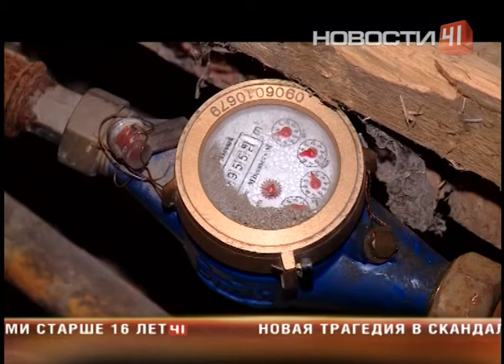Перемерзли трубы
Новый год у жители Изоплита начался с засухи: уже неделю люди живут без холодной воды
Коммунальную аварию управляющая компания не устраняет - лишь создает вид бурной деятельности, жалуются пострадавшие

В доме нет подвала. Поэтому труба с водой проложена в подполье. Но поскольку она не первой свежести, вот и не выдержала морозов. У Александры Дмитриевны такая разруха прямо в квартире. Сантехники гостят чуть ли не каждый день. Да все без толку. Труба замерзала и раньше - рассказывают старожилы. Но всегда быстро ее отогревали. Никогда неделями не ждали ремонтников. Особенно тяжело засуху переносят пенсионеры. Выручают внуки. Но каждый день они приезжать не могут. В управляющей компании в отсутствии воды винят жителей. А точнее - Александру Дмитриевну. Будто бы женщина не пускает к себе ремонтников. Если водоснабжение не будет восстановлено, жителям следует обратиться с жалобой в департамент жилищного надзора. Там найдут более действенные рычаги воздействия на управляющую компанию